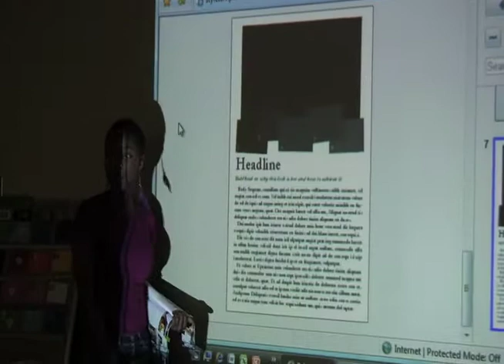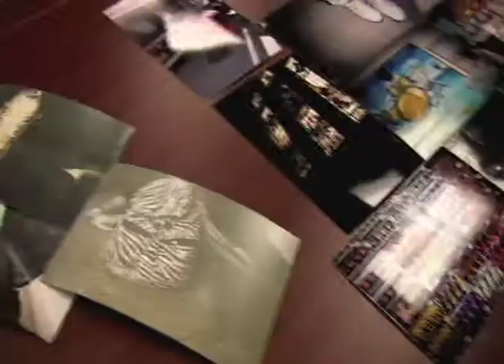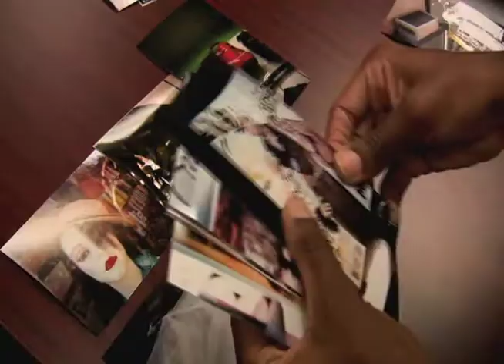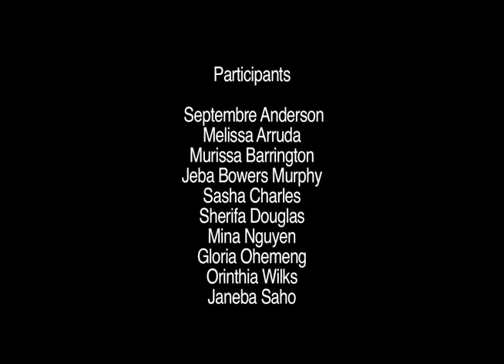Art Starts - The Style Council - Art Direction Workshop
The Style Council /) is a fashion media program that brings together a collective of emerging writers, stylists, and photographers in documenting their own style, as well as what they see on the very streets they walk.

Watch us create Toronto's first community-driven Stylebook, which will focus on the unique styles of the Dufferin Eglinton / Oakwood Vaughan communities.

The Style Council is a program of Art Starts an arts-based community development organization that has been operating in Toronto since 1992.